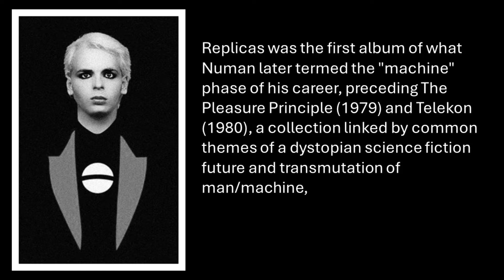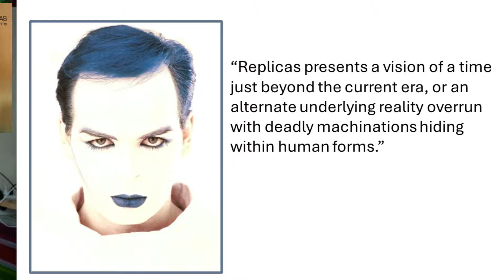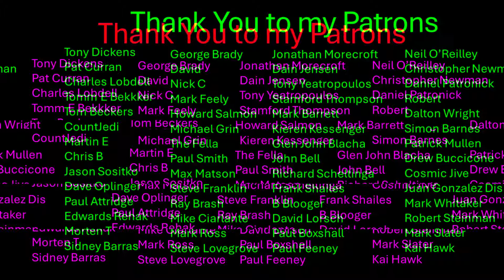Gary Numan: Synths & Electric Sheep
Many hail the distopian 'Replicas' as Numan's best album. In this video I discuss why I think everyone should hear this record